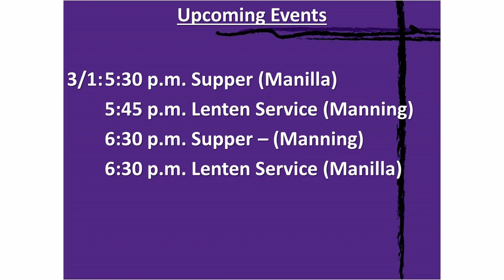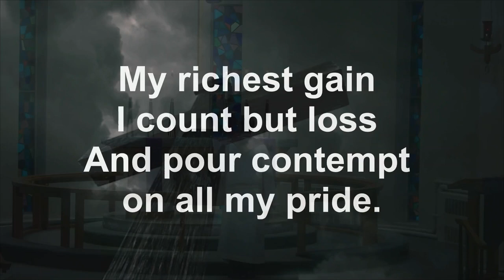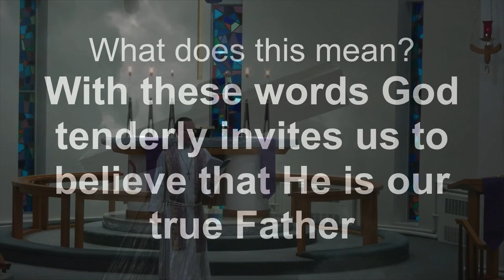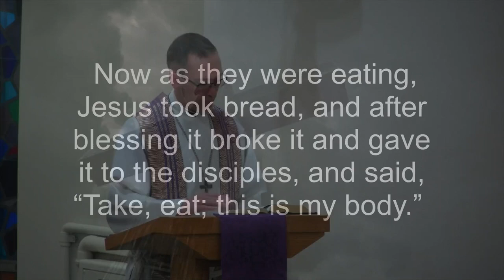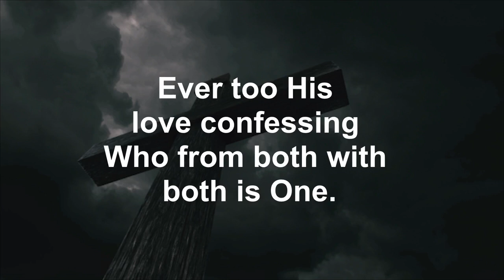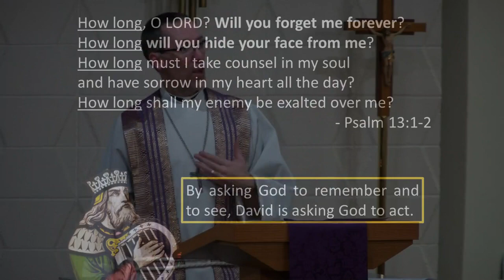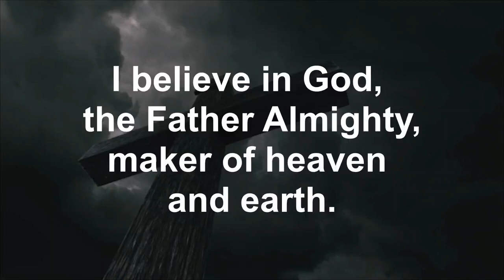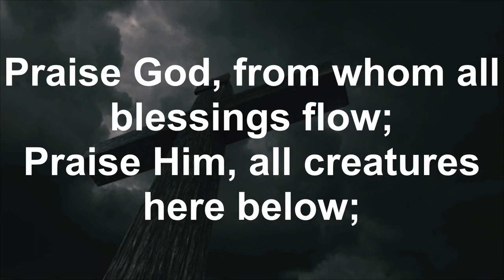March 1 2023